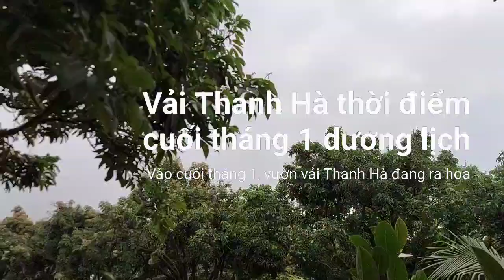Vườn vải tại Thanh Hà ngày 31 tháng 1 có gì khác năm trước.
Vườn vải quê Thanh Hà năm nay ra hoa không đều đẹp như năm trước.